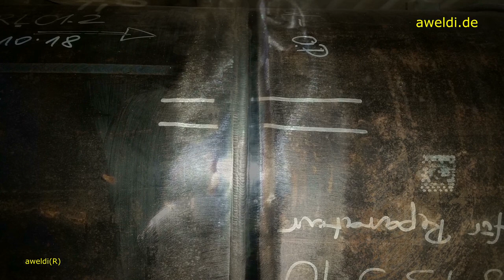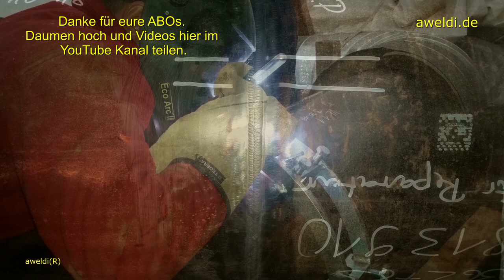WIG Rohrschweißer an Heißwasser Kraftwerk Rohrleitungen auf der Baustelle YT Video FHD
Projekt, ausführendes Unternehmen Scheffler Rohrleitungsbau Ulm.

WIG Schweißen an Hochdruckrohrleitungen, Rohrleitungen, Stahlrohre, WIG Rohrschweißen, dazu gehört: WIG Wurzelschweißen, WIG Zwischenlagen Schweißen, WIG Decklagen Schweißen.

Diese Kraftwerk, Hochdruckrohrleitung ist eine Transportleitung DN500 zwischen zwei Kraftwerken.
Kraftwerk Rohrleitung zur zusätzlichen Versorgung von Gewerbegebieten und Wohngebieten.

Die Druckwasserrohrleitung ist mit dem Medium: Heißwasser und einer Temperatur von 120°C mit der maximalen Auslegungstemperatur 150°C und den Nenndruck von 25 bar ausgelegt.

Rohrtrasse, Trassenverlauf im Hauben Kanal und Trog Kanal.
Dämmung: Mineralwolle mit Bitumenummantelung, im Bogenbereich Blechmantel.
Kraftwerksrohrleitung Projekt: Erneuerung, Sanierung, Teilbereich Transportleitung DN500, Von Schacht zu Schacht Trassenlänge ca. 35 m.

Stahlrohr P235GH TC1, DN500,  508,0 x 8,0 mm, Stahlrohrbogen P235GH TC1, DN500, 508,0 x 11,0 mm.

Arbeitsschritte:
Angleichen der Wandstärke der Stahlrohrbögen im Schweißnahtbereich auf 8,0 mm.
Schweißluft: 3,5 mm bis 4,0 mm, Schweißdraht: 2,4 mm und 3,0 mm, Schweißdraht: SG3.
Argon: 9.6, Wassergekühlte WIG Schweißbrenner SR20, WIG Nadel 2,4 mm, Schweißmaschinen.

Vorgabe Schweißer:
Schweißerprüfzeugnis nach DIN EN ISO 9606 und GW350 - unter Baustellenbedingungen, Handfertigkeitsprobe für WIG Schweißer, Bewertung mittels Sichtprüfung und Durchstrahlungsprüfung.

2 Stück Vorlauf und Rücklauf Weldolets DN80, Entleerung, Reduziert von DN80 auf DN50, 2 Stück Vorlauf und Rücklauf Weldolets DN32, Entlüftung.

Prüfumfang:
100% Prozent Durchstrahlungsprüfung  DN500, DN80 - DN50 und DN32 , Bewertungsgruppe B.

Festigkeitsprüfung Nenndruck 25 bar x 1,3 = 32,5 bar , Medium Wasser , 3,0 Std.

Sichtprüfung , Luftüberdruck 0,5 bar , Medium Luft , Lecksuchspray.

Wo keine Festigkeitsprüfung und Sichtprüfung mit Luftüberdruck möglich war wurde eine Sichtprüfung mit der Vakuumbrille durchgeführt (0,3 bar) Einbindenähte.

Kraftwerk Rohrleitungsbau, Prüfung von Weldolets, Übergang Hauptrohr zum Weldolet mit Magnetpulverprüfung und Farbeindringprüfung, rot - weiß – Rissprüfung.

Bevor WIG Schweißarbeiten an Druckrohrleitungen ausgeführt werden, sollte jedes Unternehmen sicher stellen, das die WIG Schweißer Erfahrungen auf dem Gebiet haben und auch gültige Schweißer Zeugnisse nachweisen können.

Es gehört zur QS Qualitätssicherung, entsprechende Nachweise zu führen und Erfahrungen auf dem Schweißtechnischen Sektor zu haben.

Kraftwerke Rohre Schweißen bedeutet auch, die Verantwortung liegt nicht nur beim Schweißer, sondern auch bei den Schweißaufsichten und dem Prüfpersonal.

Bereits bei einem WIG Schweißkurs, einem WIG Schweißlehrgang werden dir grundlegende Schweißer Informationen beigebracht.

Das Lehrpersonal in einem Schweißkurs ist geschult und Erfahrungen in dein einzelnen Lernkursen.

Es ist also ratsam, sich auch vorab über das Thema Schweißen zu informieren. Geschenkgutschein: Schweißkurs

WIG Wolfram Inertgasschweißen ist ein ruhiges, sauberes und qualitätsvolles Schweißverfahren.

WIG Schweißen wird in der Industrie, in Kraftwerken, in Chemieanlagen, in der Nahrungsmittelindustrie, in der Getränkeindustrie, in der Lebensmittelindustrie mit verschiedenen Schweißprozessen angewendet. Schweißen VA Nirosta Niro V2A nichtrostende Stähle V4A

Rohrvorfertigung, das vorfertigen von Rohrleitungen und Rohrleitungssystemen ist für die Qualität wichtig und spart Zeit.

TIG Welding Piping TIG Welding on Hot Water Power Plant Pipelines Pressure Pipes YouTube Video Germany